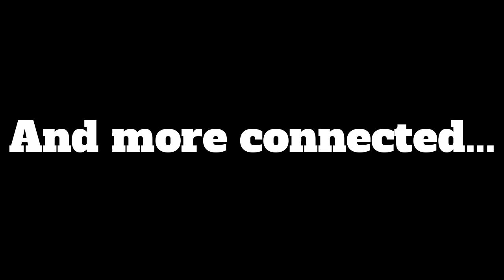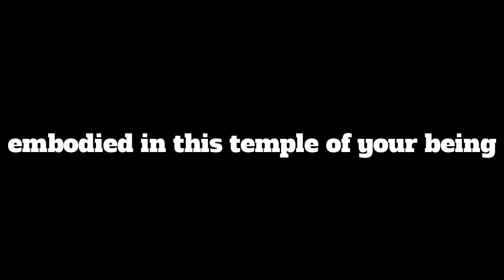"My Passion For Qigong" Narrated By Julia Chai(Qigong Inspirational Video)